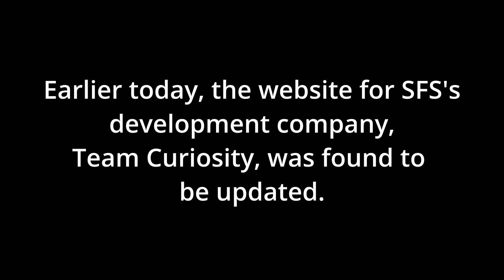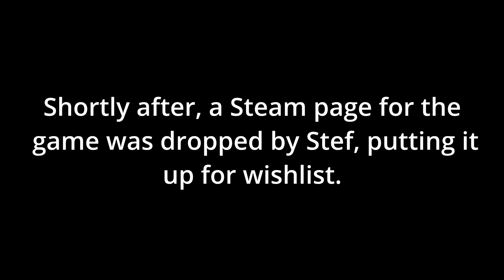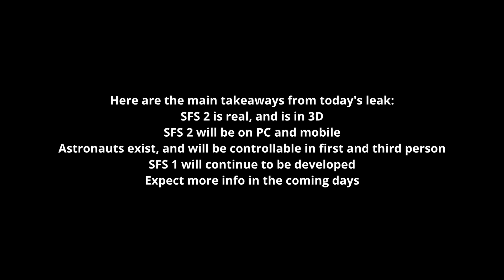Spaceflight Simulator 2 Just Got Leaked, Here's What We Know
Spaceflight Simulator 2 just got leaked on Discord, and confirmed by the devs. Assets thought to be for the SFS 1.6 update are now known to be for the sequel. Here's what else we know!

Edit: Some corrections and proper attribution, the leak was first found and posted on a different server by user rage.boy, and then posted in the official server by seek_35